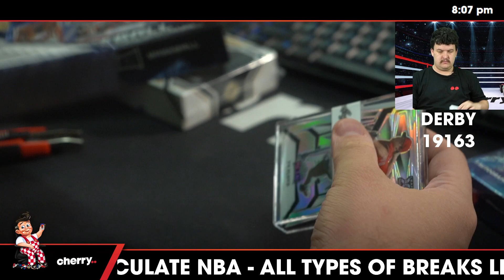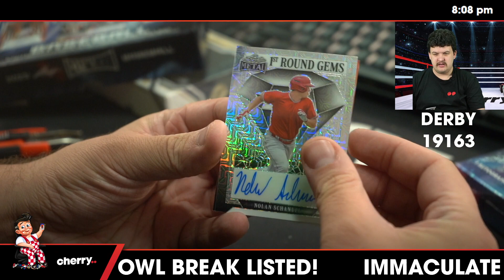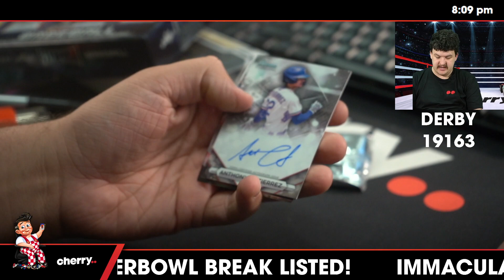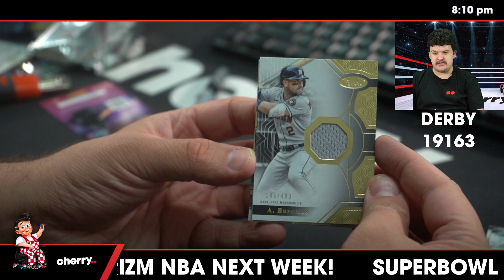Derby - Daily MLB Team Based Break #19163 - Feb 06 (5pm)